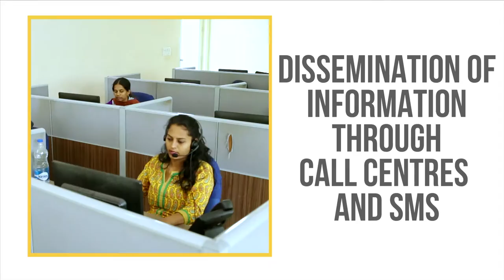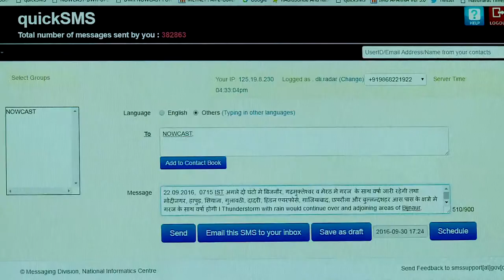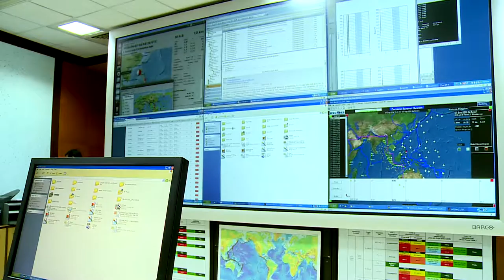Taming the Storm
A documentary film on cyclone risk mitigation.